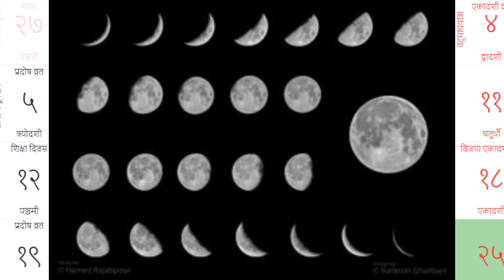The Greatness of Hinduism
Hello friends, As we know Hinduism is the oldest Religion in the world. Nobody knows when it started. Islam was started in 7th century by Mohamad. Christianity is 2000 years old religion. But in case of Hinduism there is a book called Ramayana about to 7000 years old.

before 2500 years ago each person in the world used to follow Hinduism. Hinduism is called “sanatan" (सनातन) religion and that means origin of all. Hinduism is the most scientific religion. Here is some reason.

1) All of Hindu festival is celebrating as Bikram sambat (बिक्रम सम्बत) calender. Which is made from position of moon. And it's scientifically proved that moon's position is main thing That affect to our body.
2) Hindus don't allow any girls to work during periods. They can't do any work in this days. This is because they Respect women and they knew the pain during periods.
3) holy basil or Tulsi and Sacred fig or Pipal is the largest producer of oxygen. And Hindus are doing worshipp to this plant since thousands of years.
4) Christopher Columbus found that earth is round in 15th century but there are lots of pictures of Hindu god with round earth.
5) Recently with advanced machine scientists found the sun's sound which is. ohm. but hidus are praying God with this word since Thousands of years. This word comes from most inner part of our body. The vibrant when we try to say this word make our body healthy.